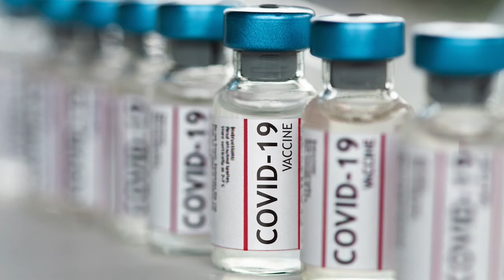Dr. Cora Constantinescu - Are kids at greater risk of getting COVID 19 now?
Dr. Cora Constantinescu explains how children are at risk of contracting COVID-19